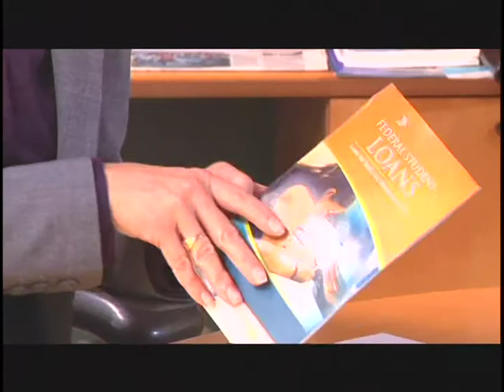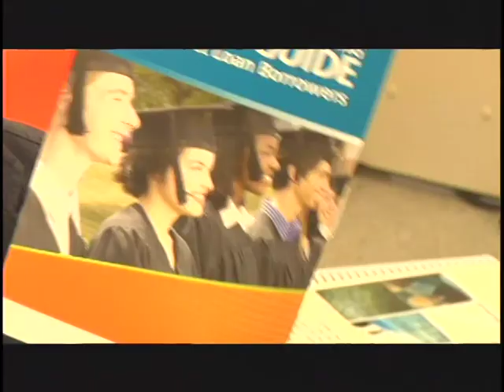Direct Loan Entrance/Exit Counseling - Entrance Counseling (Spanish)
Direct Loan Entrance/Exit Counseling - Entrance Counseling (Spanish)  - Department of Education 2008 -   - Start Here and Go Further, with Federal Student Aid.